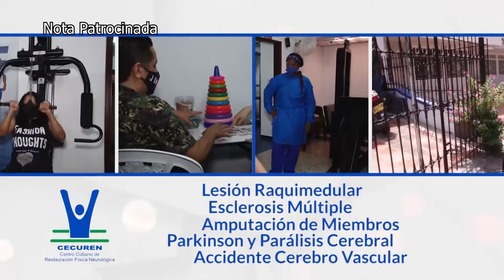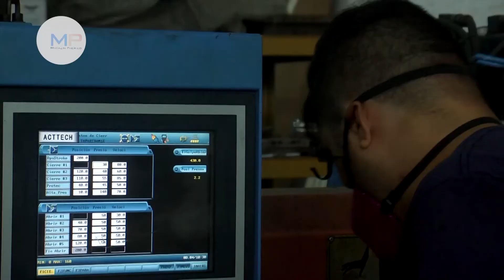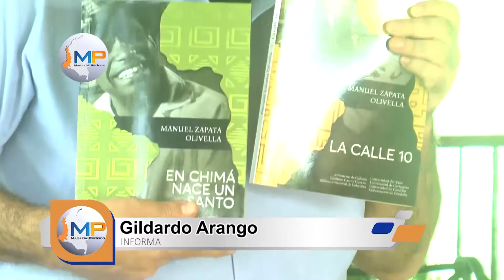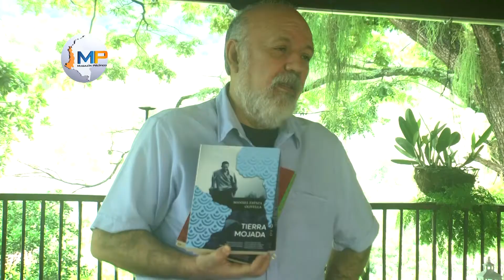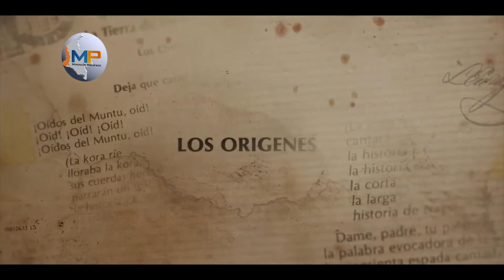Magazín Pacífico 26 de agosto del 2020